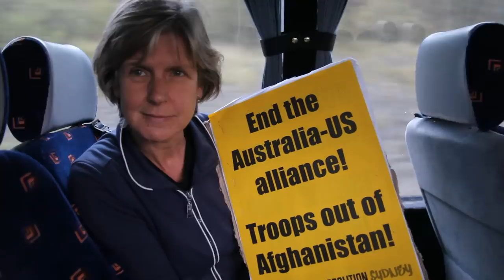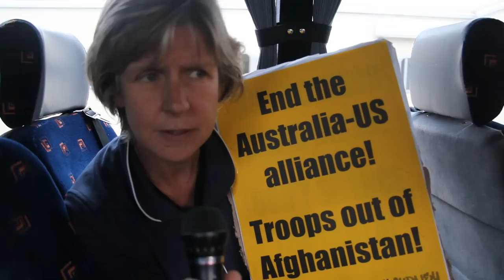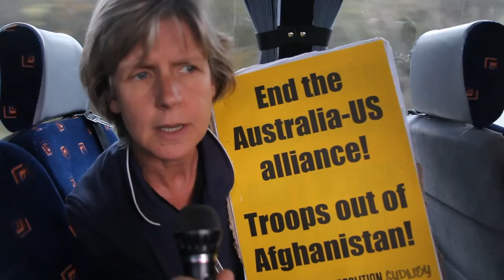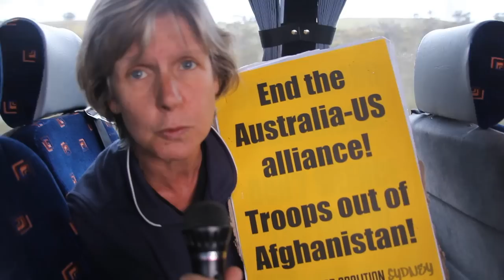Stop the War Coalition - Obama and Australia-US Alliance Protest - Canberra 17th November 2011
Stop the War Coalition & Occupy Sydney & other Groups go to the Australian Capital to Protest against Obama and the Australia-US Alliance on 17th November 2011.

Pip Hinman and others talk about why their going.